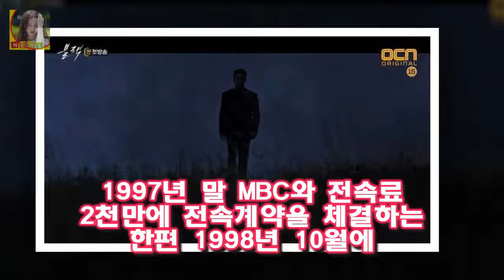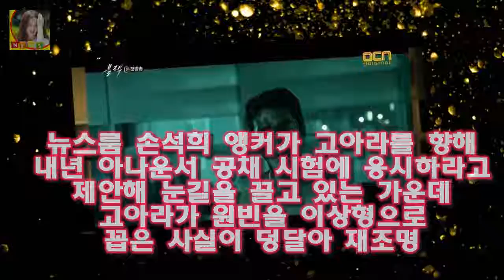블랙 송승헌 연기력 논란? 줄거리 저승사자 고아라 생사예측 미스터리 드라마 블랙은 송승헌이 처음으로 장르물 드라마에 도전한 작품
주연배우들의 활약에도 관심이 쏠렸다
블랙은 송승헌이 처음으로 장르물 드라마에 도전한 작품
또 변혁의 사랑은 최시원의 군 전역 후 복귀작으로 관심을 모았다
새로운 모습으로 오랜만에 브라운관에 돌아온 배우들은 어떤 모습을 보여줬을까요
블랙과 변혁의 사랑의 첫인상을 정리해봤다고 합니다
죽음을 지키는 저승사자 블랙(송승헌 분)과 죽음을 볼 수 있는 여자 인간 하람(고아라 분)이 천계의 룰을 어기고 사람의 생명을 구하고자 고군분투하는 생사예측 미스터리 드라마다

세족식을 받는 한혜진의 얼굴에서 행복이 그대로 묻어나는 것 같네요  한혜진을 위한 기성용의 깜짝 프로포즈와 세족식 :
사유리 재력사유리 일본집 대저택^^사유리 돌직구 돌발행동에 클라라~!  사유리 돌발행동사유리 일본집 대저택^^ 사유리 돌직구에 클라라 동영상~~!!! 황금어장-라디오스타에서는:
문재인 프로필 문재인 나이는 1953년 1월 24일생입니다 문재인 아내(부인) 김정숙 여사와 노무현 :
5일 오후 방송된 SBS 예능프로그램 동상이몽 시즌2-너는 내 운명에서는 소이현 인교진 부부의 일상 [★밤TView]동상이몽2 합류 소이현♥인교진 리얼 일상 대공개- 스타뉴스 :
14세에 일본를 점령하고 전설이 되어 돌아온 그녀  라이선스 앨범 매출이 30억 원에 CF 출연료 15억원 콘서트 티켓 판매액까지 26억 원 이었다고 하니 정말 후덜덜합니다:
자로 세월x 풀영상 / 세월엑스 요약  8시간 49분에 달하는 자로님의 풀영상이 드디어 올라왔다: